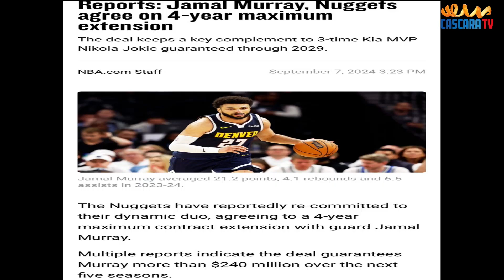INFORMANDO CON MARITZA JORGE, LUNES 10-9-2024